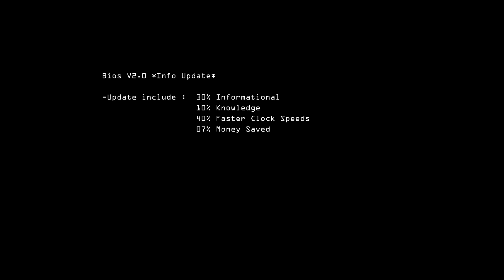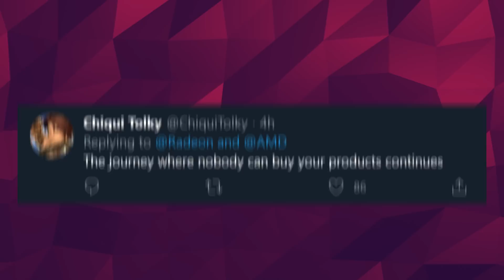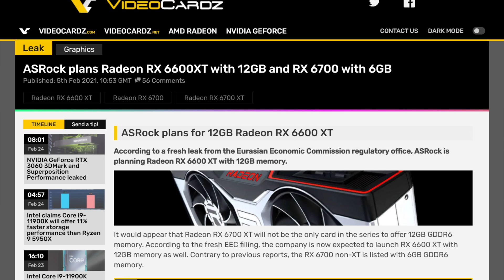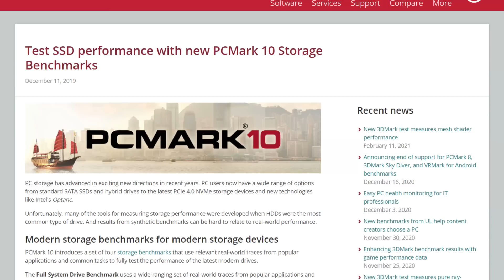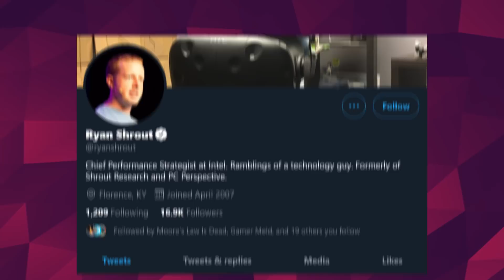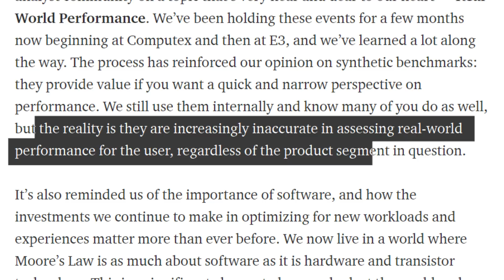AMD RX 6700 XT Event Is VERY SOON! Intel Is Still Doing IT!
Let’s get started with AMD. In true red team fashion, the official Twitter account for the company just revealed that episode 3 of their “Where gaming begins'' series will come out. So yeah, it's an announcement, for an announcement. The tweet itself reads “ On March 3rd, the journey continues for RDNA2. Join us at 11AM US Eastern as we reveal the latest addition to the
@AMD Radeon RX 6000 graphics family.” Clearly, they’re talking about the 6700 XT and below here.

We’ll go for a refresher of the rumored specs in a second, but did see the HATE that this tweet got ? People are really tired of hearing about new products that will just disappear from the shelves, and barely be replenished. You got tweets like : can't wait to buy more air ! : Will it stretch the already pretty much non-existent stock of the other 6000 cards? : or my favorite “The journey where nobody can buy your products continues'' You know. It's a nice callback to the tweet itself.